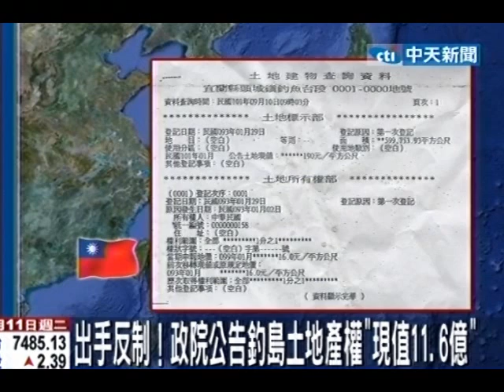抗議日買釣島！楊進添：電召駐日代表明返台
中天新聞》日本政府購買釣魚台3個島嶼，目前已確定與島主完成簽約，我方政府行政院10日晚間拿出釣魚台土地產權，早在1971年釣魚台就已經合定國有化了，外交部長楊進添11日上午召見日本駐台代表樽井澄夫，表達強烈抗議，而且也電召駐日代表沈斯淳返國報告釣魚台事件，沈斯淳最快可望在12日返國。